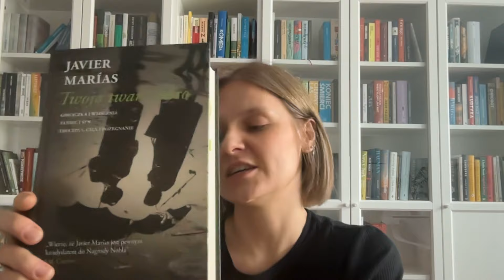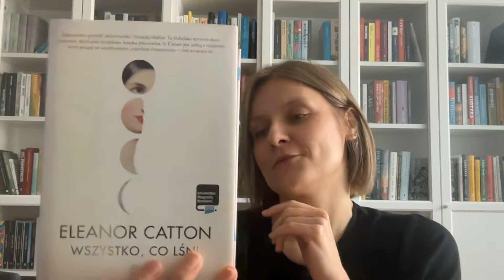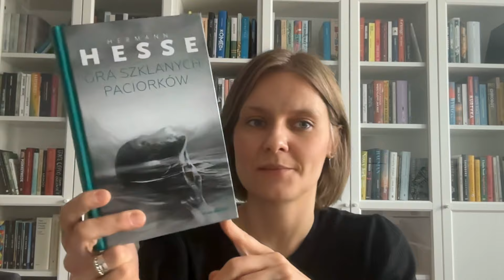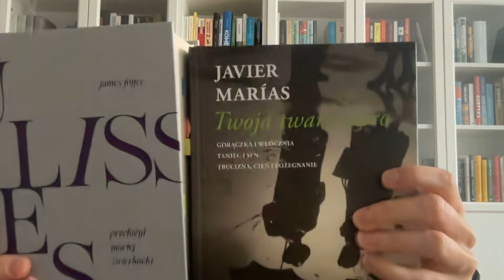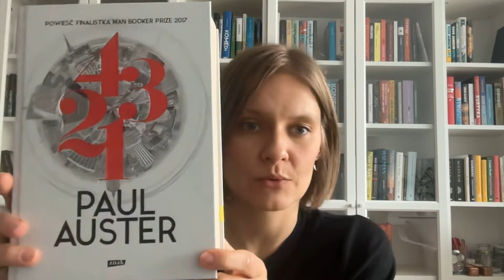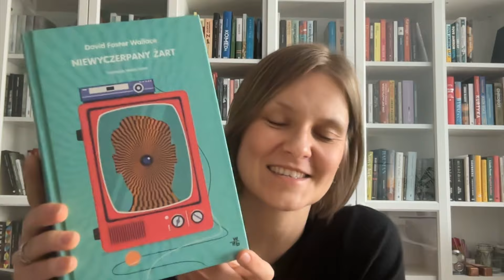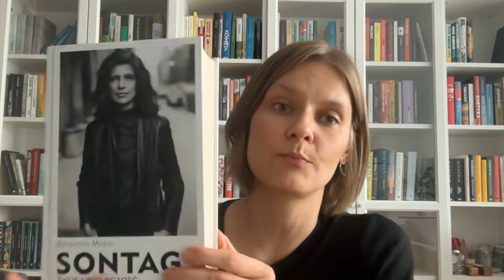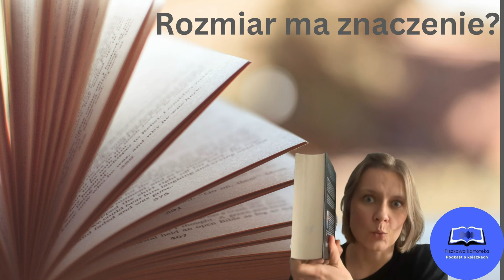Czy rozmiar ma znaczenie? - czyli o grubych książkach (800+)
To finansowe wsparcie, za które kupię kawę, może nawet jakąś książkę!

Moje książki 800+ stron:
1. Ken Follet “Filary ziemi”, wydawnictwo Albatros
2. Javier Marias “Twoja twarz jutro”, wydawnictwo Sonia Draga
3. Eleanor Cotton “Wszystko ,co lśni”, Wydawnictwo Literackie
4. Herman Hesse “Gra szklanych paciorków”, Wydawnictwo Media Rodzina
5. James Joyce “Ulissess”, Wydawnictwo Officyna lub Wydawnictwo Znak
6. Paul Auster “4321”, Wydawnictwo Znak
7. David Foster Wallace “Niewyczerpany żart”, Wydawnictwo WAB
8. Benjamin Moser “Sontag”, Wydawnictwo Agora